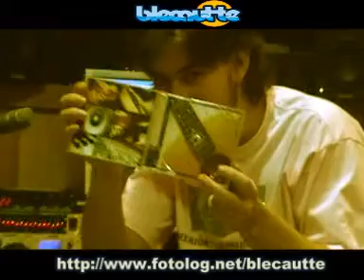Blecautte em Studio (Parte 1)